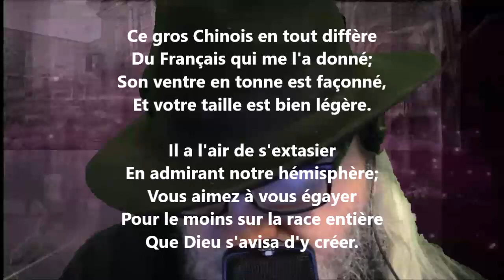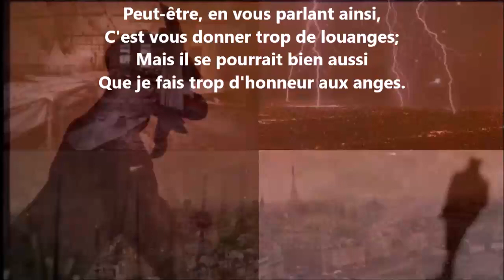Stances III - Voltaire lu par Yvon Jean